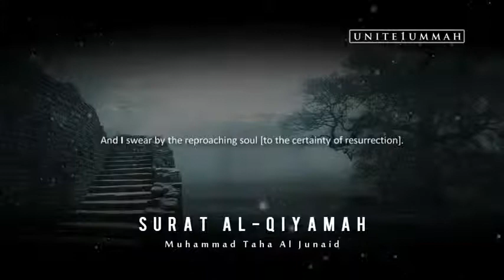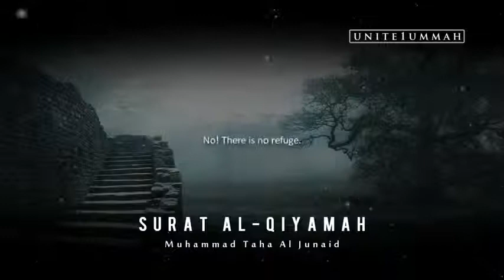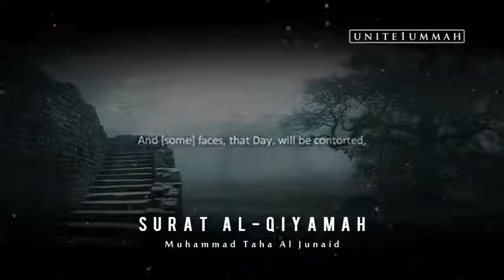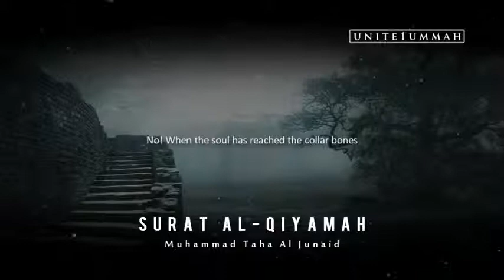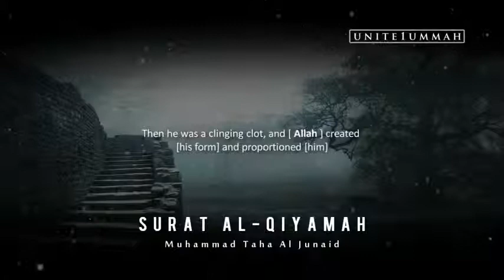The Day Of Resurrection ᴴᴰ ┇ Quran Recitation ┇ by Qari Muhammad Taha Al Junayd ┇ TDR ┇